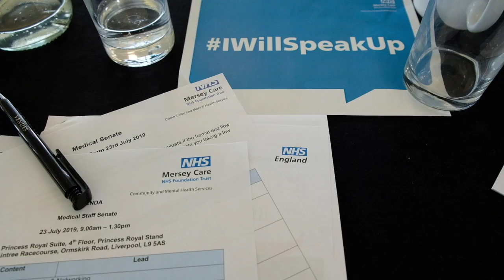Mersey Care NHS Foundation Trust's Medical Senate 2019